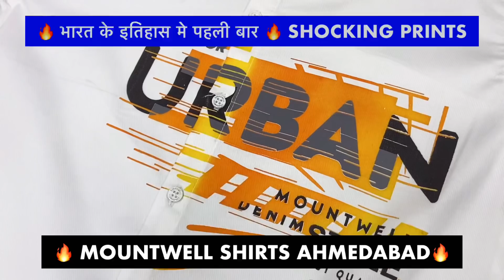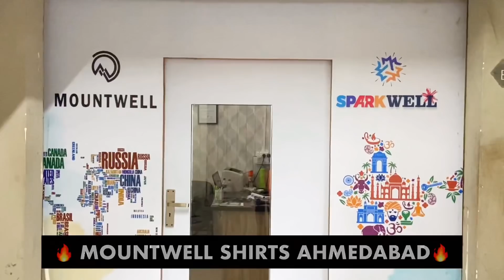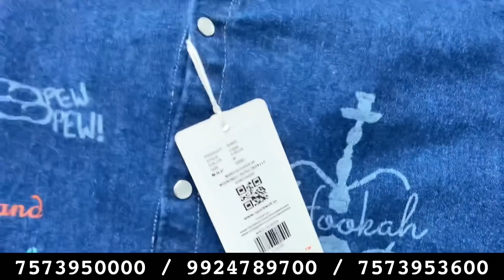इनके शर्ट के चर्चे गली गली मैं है / GUJARAT KI SABSE BADI SHIRT COMPANY / BRANDED SHIRT / COD के साथ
अब हमारा NEW ऑफिस कालूपुर रेलवे स्टेशन से 1 KM  के अंतर में ओपन हो गया हे.

अब आपको विजिट के लिए आपको यही नई एड्रेस पे आना हे और कोई भी एड्रेस पे नहीं जाना.

MOUNTWELL RETAIL INDIA LLP
B-343,SUMEL BUSINESS PARK-4,
NEAR.KALUPUR BRIDGE,
KALUPUR-NARODA ROAD
AMDUPURA.
AHMEDABAD,GUJRAT-380001

chipest shirt
lycra waterproof shirt
four way lycra shirt
two way lycra shirt
imported shirt
imported pant
four way lycra pant
wto way lycra pent
mill made checked shirt
heavy qulity fabric shirts
best qulity shirts
best qulity formal trouser
lycra trouser
chipest trousar
jiens trouser
water proof shirt
water proof denium
letest trendy shirt
smart shirts
smart pent
designer shirt
shirt wholesaler
jeans factory
Ahmedabad jeans market
wholesale shirt
wholesale jeans
wholesale jeans
wholesale jeans
100% denim jeans manufacturer
100% band quality jeans
branded jeans
shirt factory
jeans factory
branded denim
Jeket shirt
100% Lycra denim
100% original
Winter jackets
winter collection
Woolen shirt
wholesale shirt
branded shirt
shirt manufacture
fancy shirt
shirt manufacturer
bulk shirt
best jeans
budget shirt
funky shirt
formal shirt
formal trouser
quality shirt
qulity pents
100% branded shirt
100% branded jiens
Ahmedabad jeans factory
Shirt market ahmedabad
ahmedabad shirt market
ahmedabad shirt wholesale market
ahmedabad shirts
branded shirts wholesale
cash on delivery
printed shirt wholesale
shirt manufacturer ahmedabad
shirt wholesale ahmedabad
shirt wholesale market in ahmedabad
wholesale shirt ahmedabad
wholesale zone
wholesalezone shirt
wholesalezone jeans
wholesalezone ahmedabad